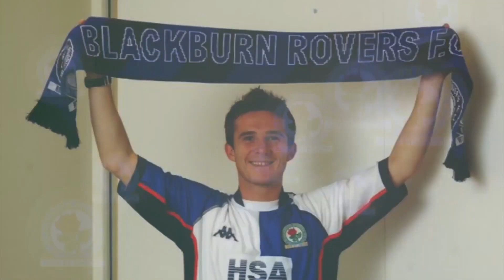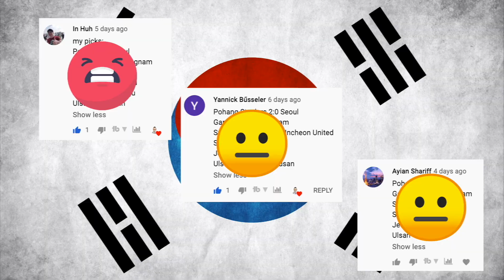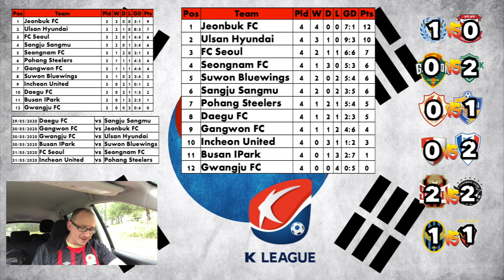2020 K League 1 - Matchday 4 Predictions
56% |||. 28.4K/50K

Stevie Wotsa

. 28% 7/25

Football is back folks, but in order to get our football fix we have to go out EAST... far East to South Korea.

Thats right in this video we will predict the outcomes of matchday 4 in the 2020 K League 1.  Who will kick off their season with a bang? I predict all 6 matches plus much more.

Daegu FC vs Sangju Sangmu
Gangwon FC vs Jeonbuk FC
Gwangju FC vs Ulsan Hyundai
Busan IPark vs Suwon Bluewings
FC Seoul vs Seongnam FC
Incheon United vs Pohang Steelers